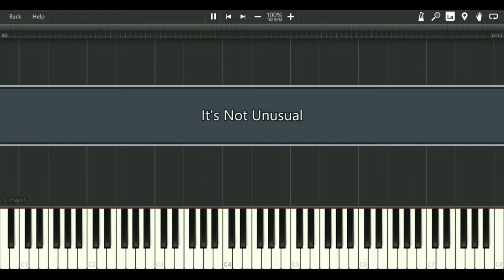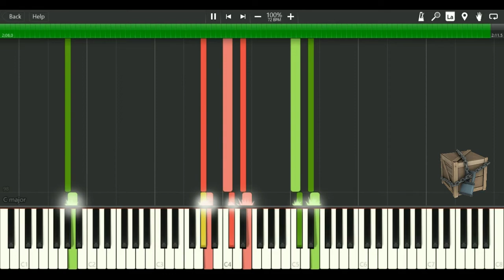It's Not Unusual